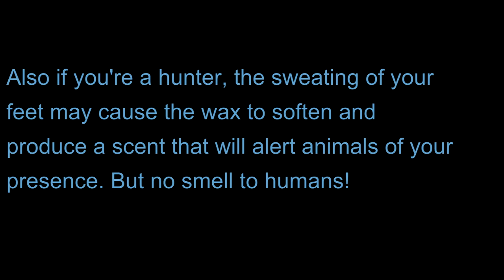HOW TO: Waterproof your combat boots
A quick video tutorial on how to properly waterproof your combat boots.

You may use this method on other types of boots however, this method is the most effective for outdoor/high use boots, where as other shoes may have more effective ways of waterproofing if not being used as frequently.

In this tutorial I'm using "Sno Seal" waterproofing, so it's almost like a positive review for the product. You can purchase it online or from most camping/outdoor stores for relatively cheap (Around $10AUD). I've used a variety of other products on the same boots before and I've found "Sno Seal" to be the best bang for your buck product.
I'm also using Garmont T8 combat boots. You can buy these at most military/law enforcement stores or you can purchase them online relatively easy.

If you have any more questions, please don't hesitate to ask.

*Keep in mind my point about when you're going out hunting!*